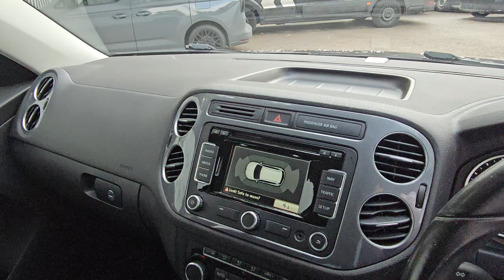Volkswagen Tiguan 2.0 TDI 140PS 4WD Match 5Dr BJF